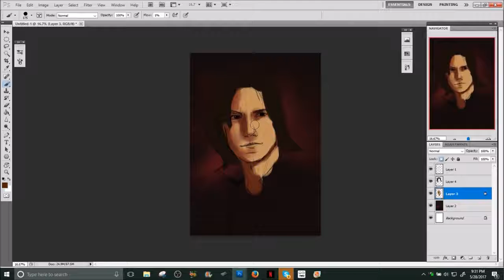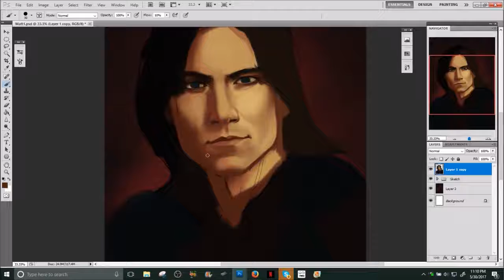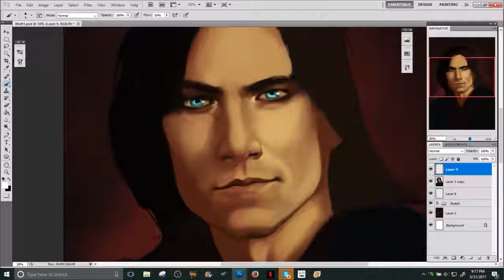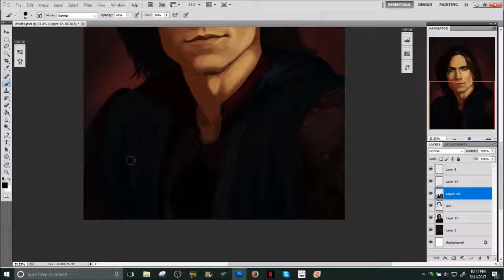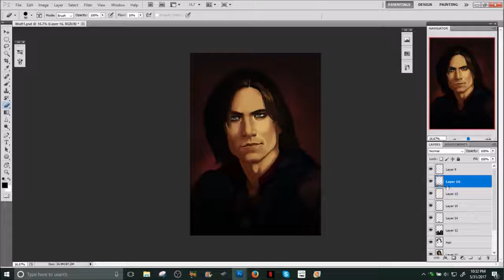Matthew Mercer Painting Process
Interested in commissioning me?
Happy Thrusday!!